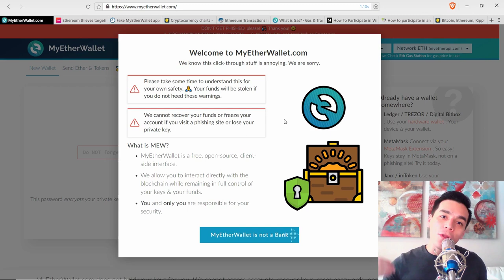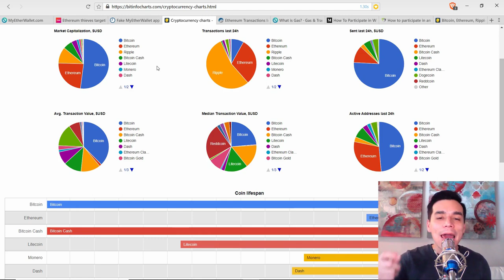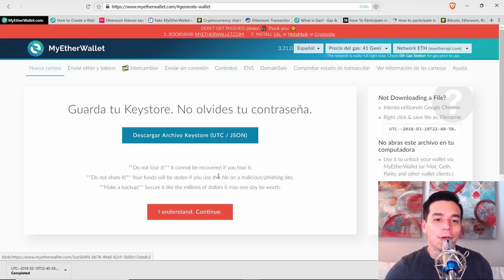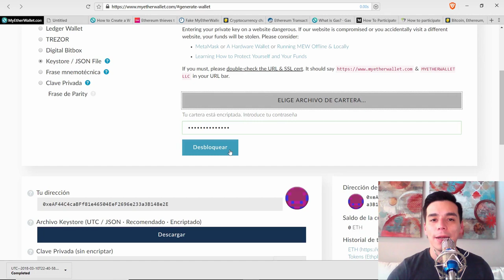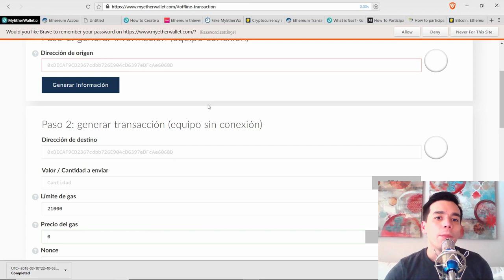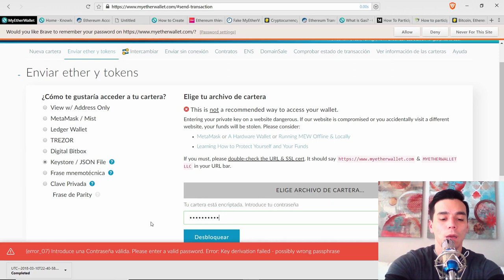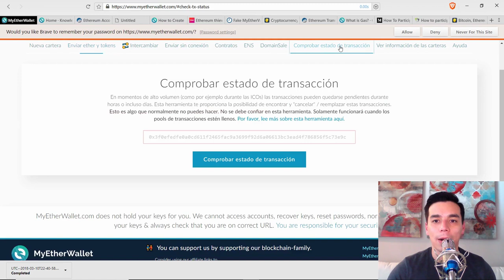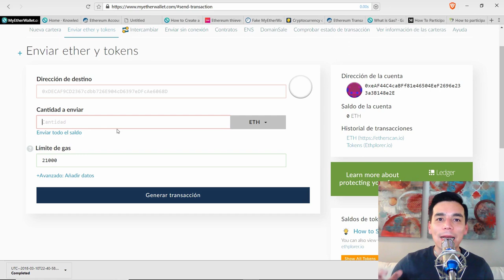CRIPTO CLASE# 8: Tutorial: MyEtherWallet (MEW) para principiantes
En este tutorial practico aprenderas a crear una billetera en MyEtherWallet (MEW), enviar dinero y como invertir en eventos de ICO a traves de esta plataforma.

Este tutorial incluye:
4:35 Generar billetera/cartera
9:15 Como acceder a una billetera
14:48 Como enviar dinero
18:36 Como invertir en ICO a traves de MEW

Para adquirir tu Ledger Nano S:

Recomendaciones del canal:
Para descargar gratis y de forma segura el navegador web Brave: